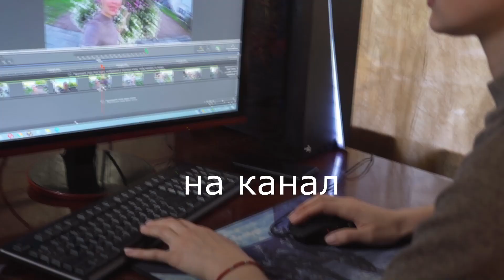ГИПОЭСТЕС БИДЕНС И ДРУГАЯ РАССАДА ЦВЕТОВ.2022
ПРИГЛАШАЮ ВСЕХ ЖЕЛАЮЩИХ НА МОЙ ВТОРОЙ КАНАЛ О ЖИЗНИ «ДУШЕВНЫЙ РАЗГОВОР»
Всем привет, друзья!!! Меня зовут Юлия!!! Я начинающий садовод, цветовод, огородник:) Решила создать канал, для таких как я, которые только начинают. Буду делиться своим опытом. Рассказывать и своих ошибках, чтобы не сделали их Вы:) Очень хочу найти единомышленников. Жду поддержки и дискуссий!!! Давайте дружить, общаться и получать удовольствие от нашего общего дела!!!